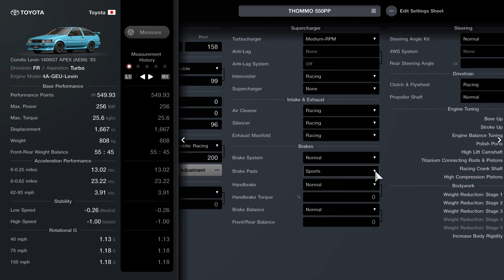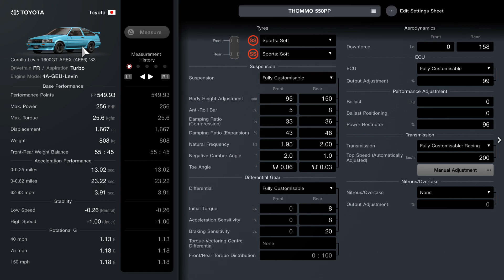Gran Turismo 7 Toyota Corolla Sprinter Trueno 1600GT Apex (AE86) '83 550PP Tune/Setup (Update 1.35)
Toyota Corolla AE86 Setup

Custom Parts / Aero:
Wide Body - No
Front - Type A
Side - Type B
Rear - Type B
Wing - Custom (Low)

Wheels: (any will be fine but this is what I have on)
Rim Diameter: 13 inch
Rim Width: Standard
Offset - Standard

I drove this car on traction control 0 on a 1 lap test test and then recorded this video so may be not be the best driving.
Thank you for you’re continued support.